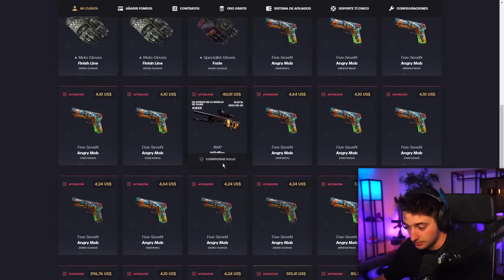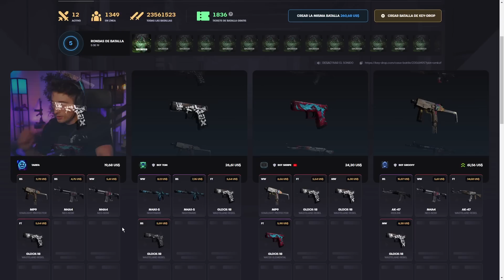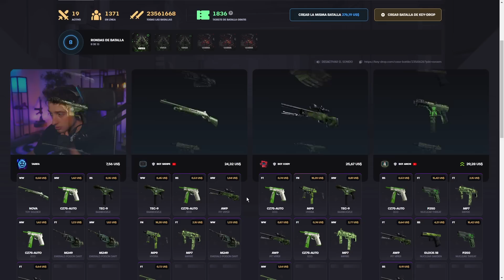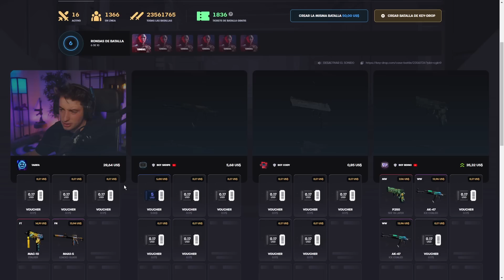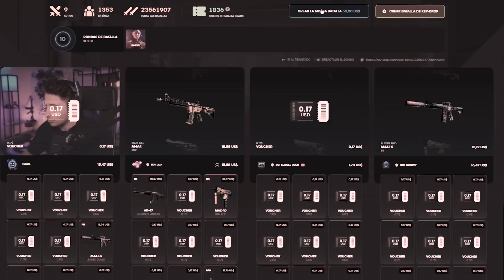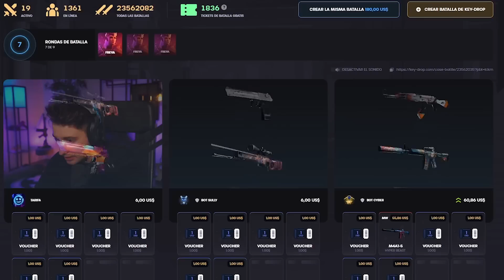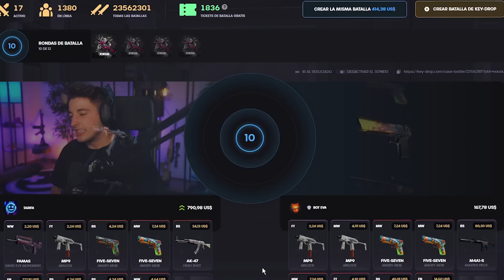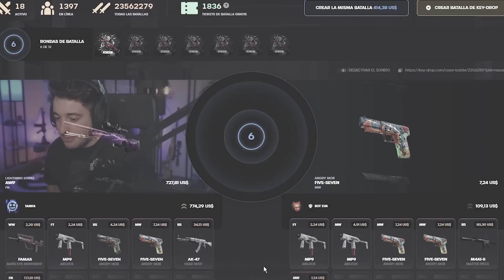EL PRIMERO EN COMENTAR SE LOS QUEDA!! ** PUEDE QUE ME ARREPIENTA **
NOS VEMOS :)